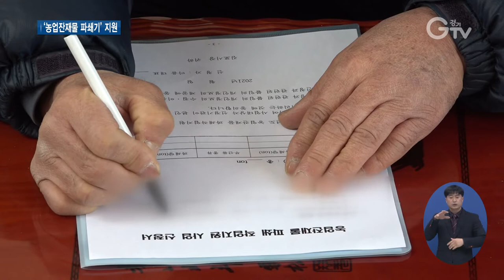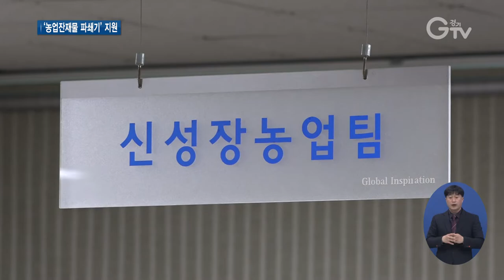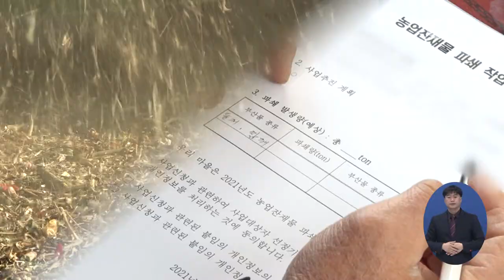‘농업잔재물 파쇄기’..농촌 미세먼지 줄인다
[앵커멘트] 농촌에선 농업잔재물이 생기면 보통 손쉽게 태워버리곤 하는데요. 이런 불법 소각으로 인해 초미세먼지가 발생한다고 합니다. 경기도가 농촌지역 미세먼지 발생을 줄이기 위해 ‘농업잔재물 파쇄기’ 운영을 지원합니다. 구영슬 기자가 현장 취재했습니다.

[리포트]
농업잔재물을 태우느라 온통 잿빛 연기로 뒤덮인 밭.

지난해 경기도 내 농촌지역에서 적발된 농업잔재물 불법 소각 현장으로, 시∙군 단속반으로부터 현장 계도 조치가 이뤄졌습니다.

국립환경과학원에 따르면, 이렇게 경기도에서 농업잔재물 소각으로 인해 발생하는 연간 초미세먼지량은 약 910톤으로, 제조업 분야의 연간 배출량인 약 760톤을 훌쩍 넘습니다.

이런 농업잔재물 불법 소각은 미세먼지 유발은 물론, 산불 위험으로까지 이어질 수 있는 상황.

경기도가 이렇게 농촌지역 미세먼지 발생을 줄이기 위해 미세먼지 특별관리기간인 오는 3월 말까지 `농업잔재물 파쇄기` 운영을 지원합니다.

농업잔재물 파쇄기는 과수 잔가지나 옥수숫대, 보리짚과 같은 잔재물을 잘게 갈아주고, 파쇄기를 거친 분쇄물은 파쇄되는 동시에 밭에 뿌려져 자연 퇴비가 됩니다.

[인터뷰] 한붕섭 / 김포시 약암1리
"소각하면 연기나 위험한 것도 있는데 파쇄기를 사용하게 되면 밭에 거름도 할 수 있고 여러모로 환경(친화)적이니까 너무 좋죠."

경기도는 약 11억 원을 투입해 양평과 동두천, 양주 등 10개 시∙군에 우선적으로 농업잔재물 파쇄기를 임대해주고 처리인력 38명을 지원할 예정.

도는 농업잔재물 파쇄기 임대비와 운영비를 지원해주고, 파쇄 작업인력의 인건비를 지원한단 계획입니다.

[인터뷰] 김나래 / 경기도 농업정책과 주무관
“파쇄작업 지원사업을 2020년도부터 추진하게 되었습니다. 농작업으로 발생한 잔재물 파쇄를 희망하는 도민 누구나 시∙군에 신청을 하면 무료로 파쇄를 해 드리고 잔가지 파쇄 기계도 무료로 빌려드립니다.”

집중 지원을 받는 10개 시군 외에도 농업잔재물 파쇄기 지원을 원하는 농업인은 오는 20일까지 시군 환경부서나 농정부서에서 신청하면 됩니다.

[자막]
1. 경기도 내 농촌지역 농업잔재물 불법 소각 현장 적발

2. 경기도 내 농업잔재물 소각으로 인한 초미세먼지량…연간 약 910톤

3. 경기도, ‘농업잔재물 파쇄기’ 운영 지원

4. [인터뷰] 한붕섭 / 김포시 약암1리

5. 경기도, 양평∙동두천∙양주 등 10개 시∙군에 우전 지원

6. 김나래 / 경기도 농업정책과 주무관

7. 10개 시∙군 외 농업인 오는 20일까지 신청 가능